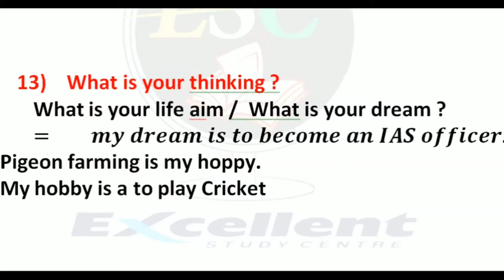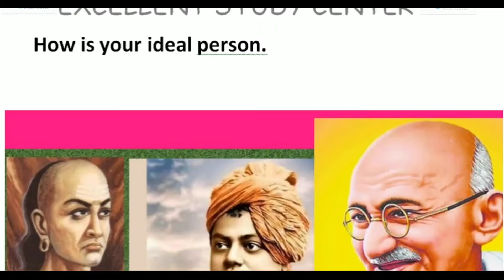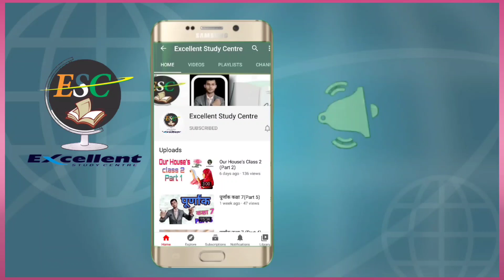Conversation Part 2